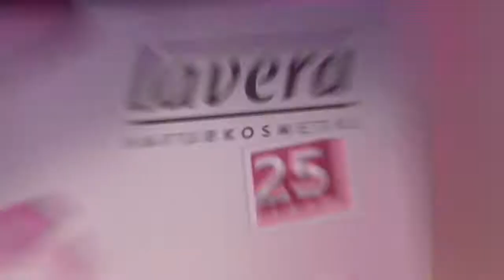Prototype.Schumacher FS 2014: Nachhaltige Mode mit Sexiness auf dem Lavera Showfloor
Eine ressourcenschonende Produktion ist ihr ebenso ein Anliegen wie eine mutige und experimentierfreudige Mode, und so nennt sie ihre aktuelle Frühling/Sommer-Kollektion auch „Dare". Zu sehen waren die Entwürfe in schwarz, pink und neongrün bei der Berlin Fashion Week auf dem Lavera Showfloor. PROTOTYPE.Schumacher entwirft Kleidung für alle Gelegenheiten von morgens und abends -- inklusive Aufenthalt am Strand, denn auf dem Lavera Showfloor waren auch viele Badeanzüge